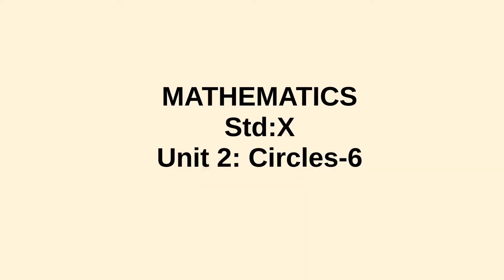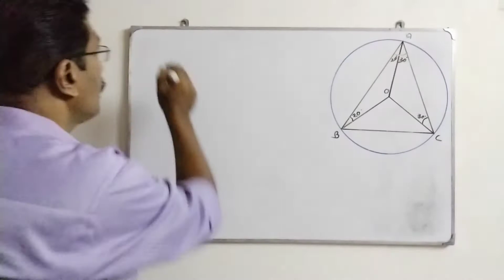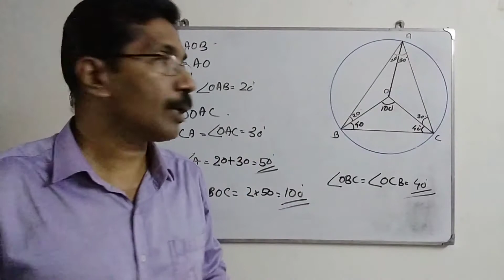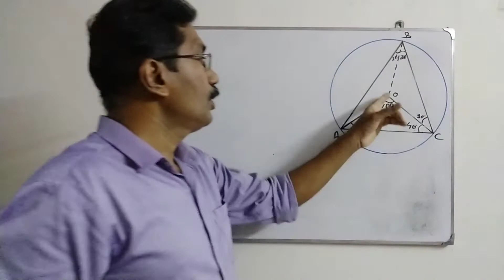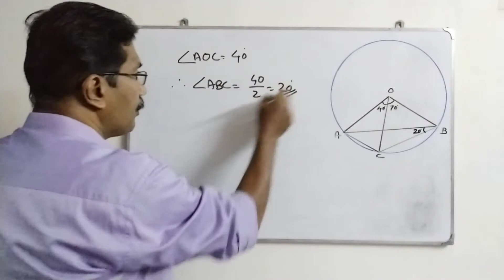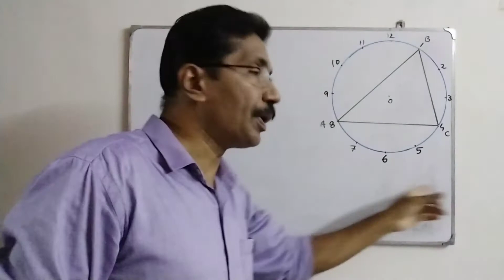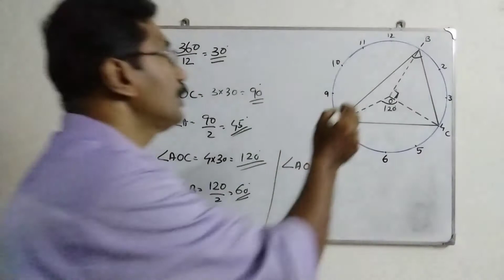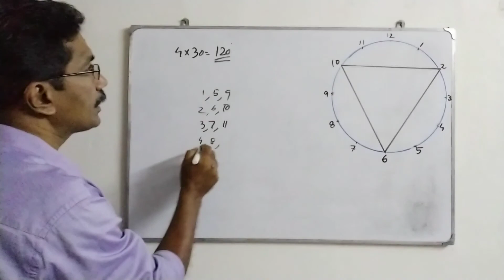Mathematics Std 10 (Unit-2) Circles-6